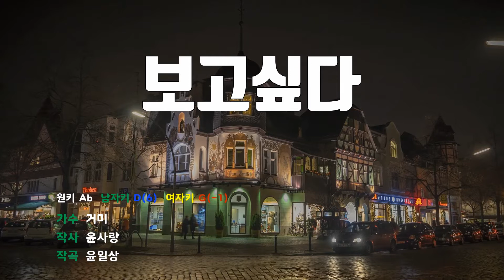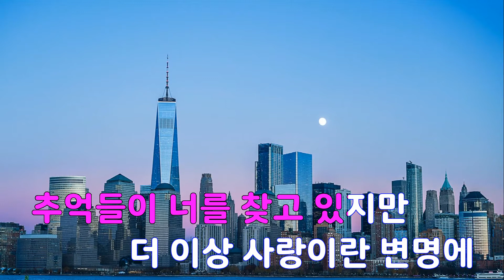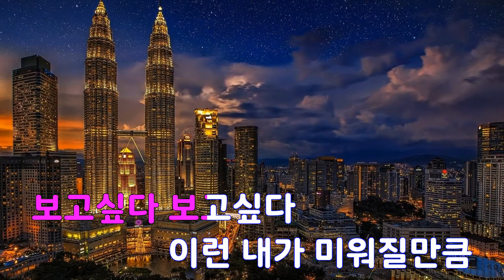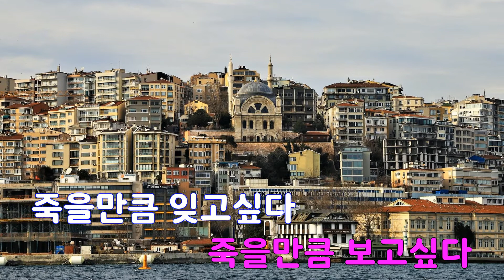[은성 반주기] 보고싶다 - 거미 노래/ MR / 가사 / 반주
보고싶다 - 거미
작사 ː 윤사랑, 작곡 ː 윤일상